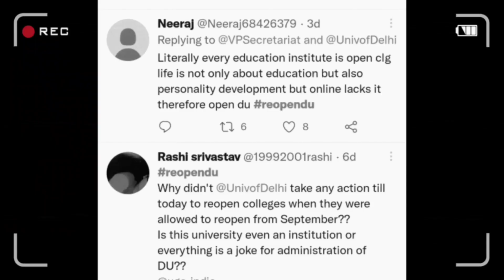Du reopen || कब खुलेगा DU ? ( Teaser )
FOR PGs contact on this number : 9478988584 ( WhatsApp only)

 अगर आप दिल्ली आ रहे हैं और इससे चिंतित हैं कि आपको रहने की जगह कहां मिलेगी तो चिंता करने की बिल्कुल भी जरूरत नहीं है अगर आपको पीजी चाहिए तो आप को बिना किसी एक्स्ट्रा चार्ज pay किए हुए निशुल्क पीजी दिखाए जाएंगे इसके लिए आपको नीचे दिए गए गूगल फॉर्म को फिल करना है

For PGs and FLAT fill these two forms according to your campus North and south
* FOR NORTH CAMPUS STUDENT'S

* FOR SOUTH CAMPUS STUDENT'S

 any doubt regarding Pgs & flat contact him through whatsapp
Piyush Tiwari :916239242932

@Gaurav Doraha

1.when DU college will reopen
2.DU College reopening date
3.DU online examination
4.DU 1st year admissions 2021
 5.du admission form  2021
6.OBE examination
7.Delhi University physical mode examination
8.how to clear Delhi University entrance test
9.how to score good marks in du
10. Du Sol admissions Dates 2021
11 Du latest update on SOL admissions 2021
12. Du sol
13. du sol admissions form  date
14. how to fill du registration form
15 . Du admissions 2021
16. Delhi University full admissions process
17. minimum percentage required in Du
18 . How to fill Delhi University admission Form
19 . du first cutoff dates 2021
20. Du reopening date